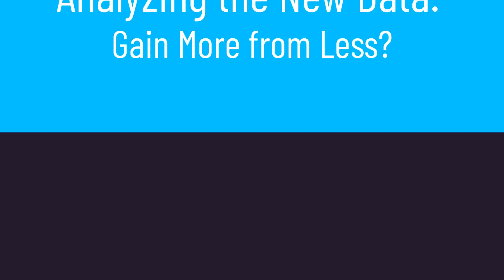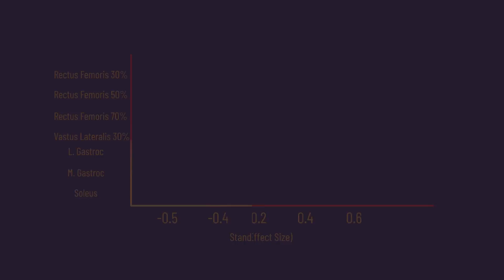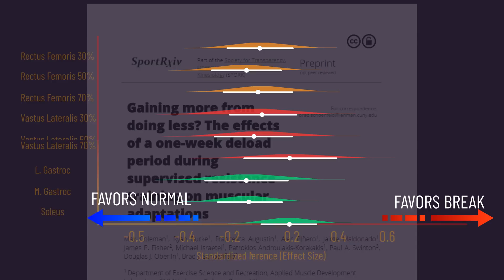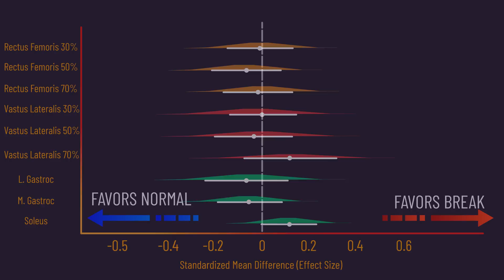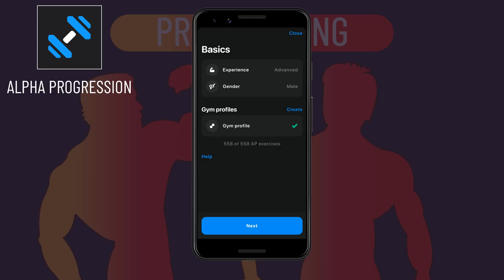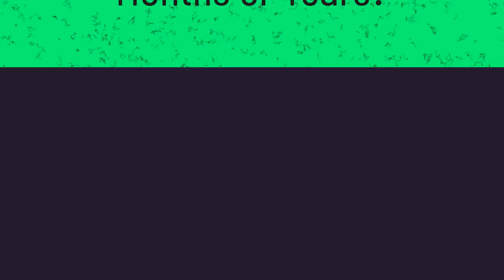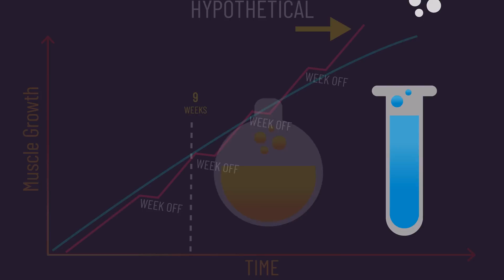Train LESS For More Muscle? (New Training Breaks Data)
Timestamps:
0:00 Intro
0:17 Part I: Analyzing the Data: Gain More from Less?
2:08 Part II: What Does this Mean for You?
5:08 Part III: What About Over Months or Years?
6:04 Part IV: Summary

4) - Melodic Slowed Playboi Carti x Pierre Bourne Type Beat "B16A1 v2" (Prod. Fedia)